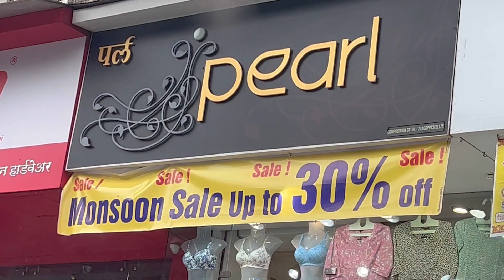सासूआईंच्या फॅशन- शोची तयारी | Age is just a Number | Vlog 781 | Marathi Vlog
Vlogging on : iphone 13 pro